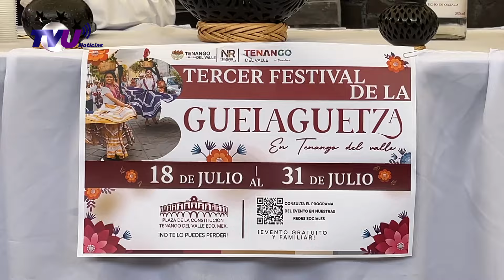Una nueva edición de la Guelaguetza en Tenango del Valle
Por tercera ocasión el municipio de Tenango del Valle se presentará La Guelaguetza, un pedacito de Oaxaca dentro del este territorio mexiquense en su edición 2024.